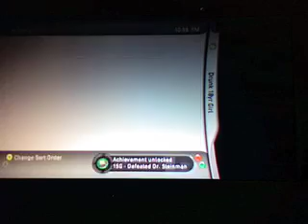First Bioshock Mini-Boss: Dr. Steinman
This is the first Bioshock mini-boss. Dr. Steinman.

Honors -
#46 - Most Viewed (Today) - Gadgets & Games
#31 - Most Discussed (Today) - Gadgets & Games